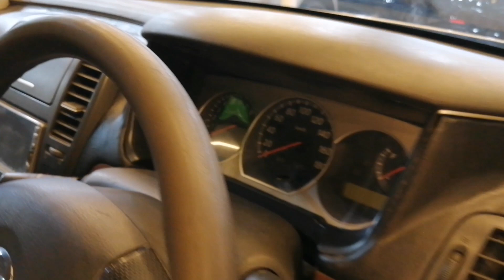ফ্রেশ 2006 NISSAN BLUEBIRD SYLPHY গাড়ি দেখুন // Used 2006 NISSAN BLUEBIRD SYLPHY Car Price In Bd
Auto Nation
Block # J, Road # 18,
Plot # 3,
Baridhara Vatara,
Dhaka - 1212